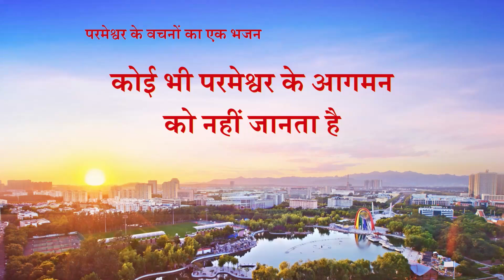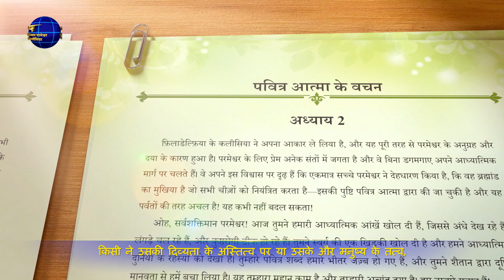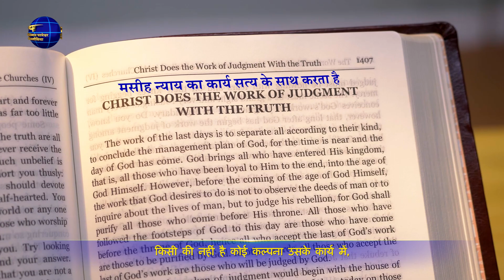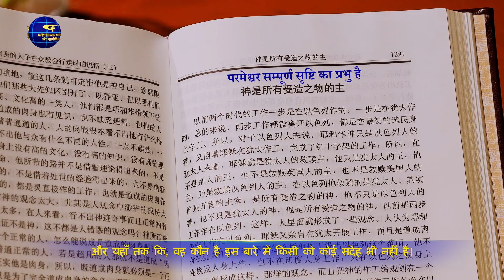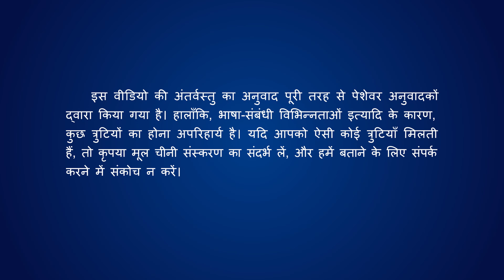Hindi Gospel Song | कोई भी परमेश्वर के आगमन को नहीं जानता है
कोई न जाने परमेश्वर के आगमन को,
कोई नहीं करता स्वागत परमेश्वर के आगमन का।
यहाँ तक कि, कोई नहीं जानता वह सब जो करेगा परमेश्वर।
कोई नहीं जानता वह सब जो करेगा परमेश्वर।
मानव का जीवन रहता है अपरिवर्तित;
वैसा ही हृदय, जो धड़कता है हर आम दिन।
परमेश्वर रहता है हमारे बीच जैसे हो कोई साधारण मानव,
जैसे हो अनुयायियों का एक सबसे महत्वहीन सदस्य,
जैसे कोई एक साधारण विश्वासी।
उसका है अपना स्वंय का काम, और उसके अपने लक्ष्य।
और उसके पास है दिव्यता जो किसी मनुष्य के पास नहीं, पास नहीं।
किसी ने उसकी दिव्यता के अस्तित्व पर या उसके और मनुष्य के तत्व,
बीच के अंतर पर ध्यान नहीं दिया है, ध्यान नहीं दिया है।

हम रहते हैं साथ उसके, बिना किसी बंधन और भय के,
क्योंकि हम देखते हैं उसे जैसे वो एक महत्वहीन
विश्वासी से अधिक कुछ ना हो।
वह देखता है हमारी हर गति को,
और हमारे सभी विचार और अवधारणाएँ हैं सामने उसके
बिना किसी पर्दे के।
नहीं है किसी को कोई रूचि परमेश्वर के अस्तित्व में,
किसी की नहीं है कोई कल्पना उसके कार्य में,
और यहाँ तक कि, वह कौन है इस बारे में किसी को कोई संदेह भी नहीं है।
हम जुटे रहते हैं अपने कामों में,
जैसे परमेश्वर का हमसे कुछ लेना-देना ही नहीं है,
लेना-देना ही नहीं है, लेना-देना ही नहीं है।

—वचन, खंड 1, परमेश्वर का प्रकटन और कार्य, परिशिष्ट 4: परमेश्वर के प्रकटन को उसके न्याय और ताड़ना में देखना से रूपांतरित